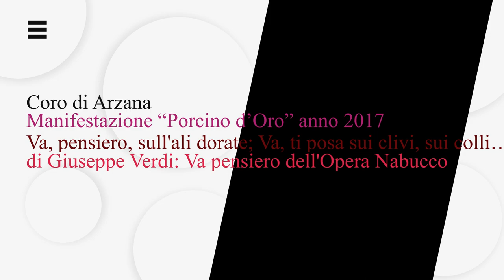Coro di Arzana: Va, pensiero, sull'ali dorate - Opera Nabucco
Coro di Arzana
Manifestazione “Porcino d’Oro” anno 2017
Va, pensiero, sull'ali dorate; Va, ti posa sui clivi, sui colli….
di Giuseppe Verdi: Va pensiero dell'Opera Nabucco